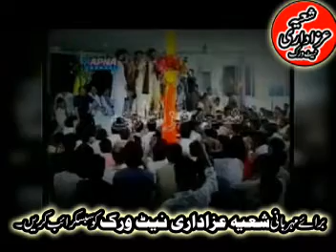Ali a.s ke sath ha Zahra s.a ki shadi || Nadeem Sarwar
For Live Coverage of Majlis E Aza